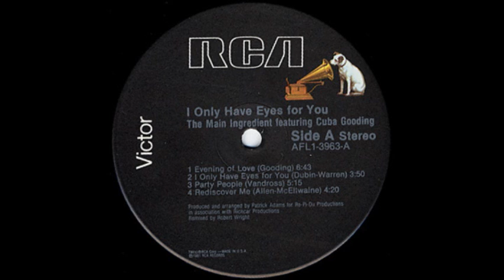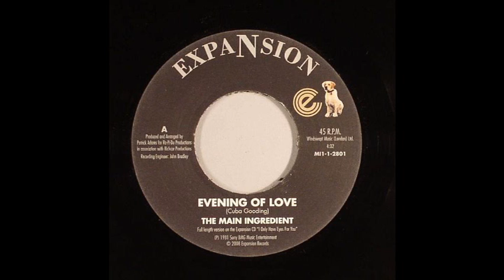The Main Ingredient, Featuring Cuba Gooding - Evening Of Love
LP : The Main Ingredient, Featuring Cuba Gooding - I Only Have Eyes (1981) Label : RCA Victor